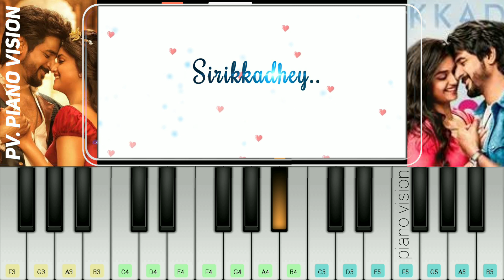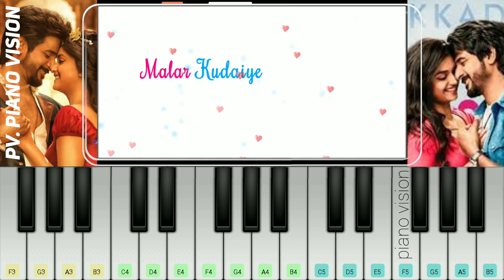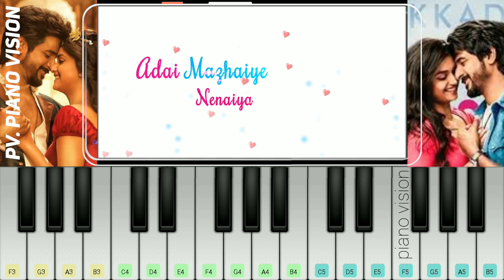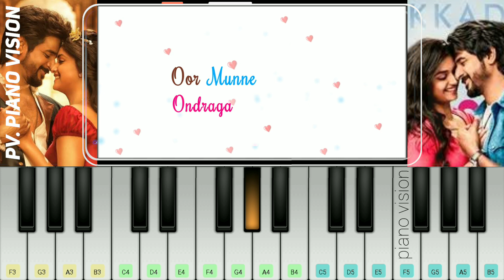Sirikkadhey piano tutorial | perfect piano | Remo I Sivakarthikeyan | Anirudh Ravichander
Song Name - Sirikkadhey
Movie - Remo
Singer- Arjun Kanungo & Srinidhi Venkatesh
Music Video Directed By - Prabhu
Radhakrishnan
Director- Bhagyaraj Kannan
Starring-Sivakarthikeyan, Keerthi Suresh
Producer- RD Raja

Lyrics video - Gopinath SK

                                              Bell icon 🔔
              🙌  PIANO VISION 🙌